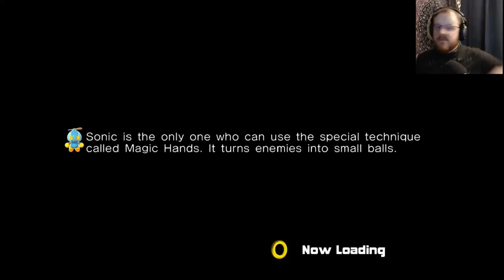DID THEY EVEN TRY TO MAKE A PLOT!? || Sonic Adventure 2 #3